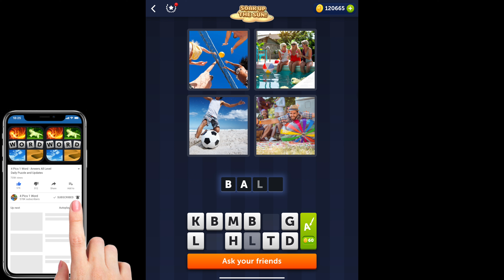4 Pics 1 Word - Soak up the sun - 04 July 2022 - Answer Daily Puzzle + Bonus Puzzle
4 Pics 1 Word Answers Daily Puzzle + Bonus Puzzle Soak up the sun July 2022